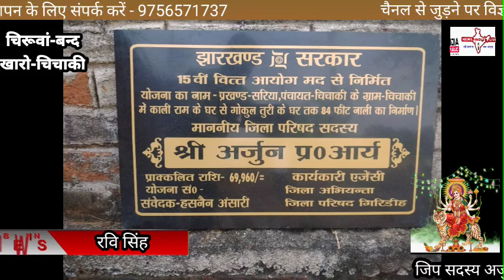जिप सदस्य अर्जुन प्रसाद आर्य और मुखिया ने किया अनेकों योजनाओं का शिलान्यास@ चिरूवां-बन्द खारो-चिचाकी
जिप सदस्य अर्जुन प्रसाद आर्य और मुखिया ने किया अनेकों योजनाओं का शिलान्यास / रवि सिंह / चिरूवां-बन्द खारो-चिचाकी